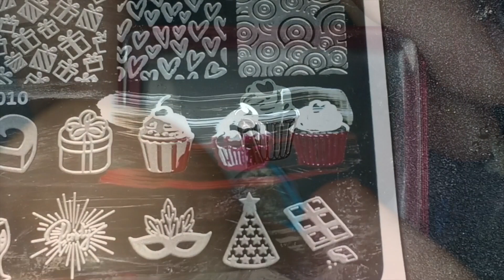Cup Cake Nail Art | Polish Star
🍰@konad_official Peel Off Base Coat, Brown Stamping Polish 🍰@bornprettyofficial Smudge Proof Top Coat, Squad Stamper
🍰@picturepolish Douceur, Voodoo
🍰@beautybigbangnail stamping plate BBBXL-010, White Stamping Polish 🍰@flormarturkiye Full Color Nail Enamel in shade Bubble Gum, Squashed Raspberry 🍰@guerniss_paris_official Nail Polish No. 007, 6

Products are from @vivis_secret, @lavendersblue2017, @beautybigbangs, @bornprettyofficial and F trends